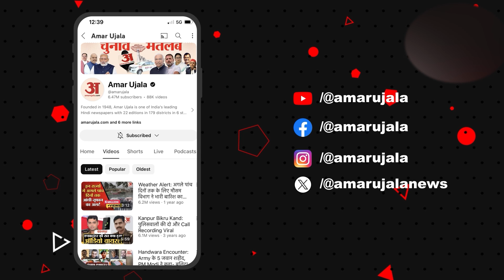स्क्रैप गोदाम में धड़की भीषण आग, लोगों में दहशत का माहौल | Amar Ujala Uttarakhand